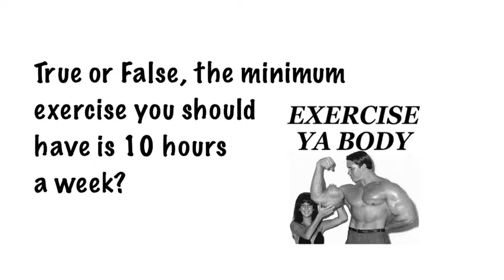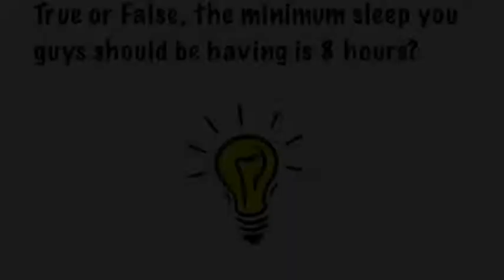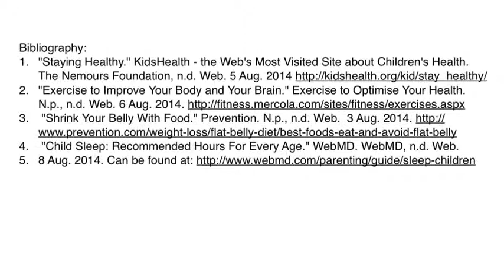how To Have A Healthy Diet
This video will inform you on the topic of "being healthy" it was made on iMovie by
Jamie Graham, Max Mazaraki and Nina the exchange student.